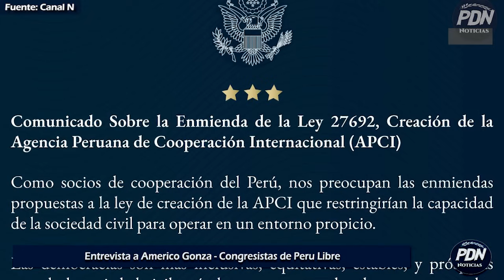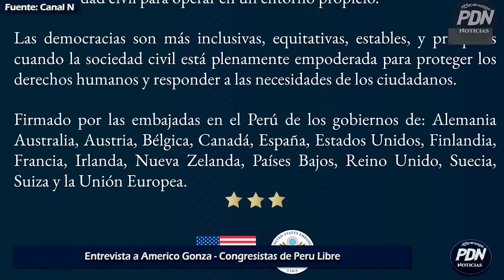CONGRESISTA DE PERU LIBRE VS JAIME CHINCHA: SOBRE LA LEY CONTRA LA ONGs, CRIMEN ORGANIZADO Y MÁS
Entrevista a Americo Gonza congresista de Peru Libre, en entrevista con Jaime Chincha sobre la ley contra las ONGs, crimen organziado, la renuncia de Margot Palacios y las faltas eticas de congresista Kelly Portalatino, los abucheso que recibio el partido Peru Libre en Junin.